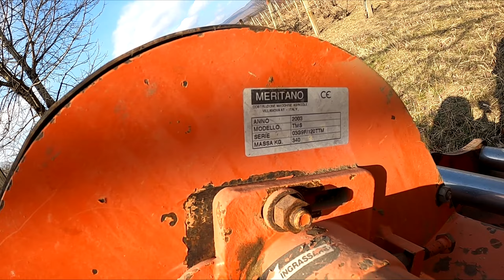Dăm foc la curpenii de Vită de Vie sau îi Tocăm ?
Cum putem elimina curpenii de vita de vie ? Le putem da foc sau ii tocam pe randul de vie cu tractorul pasquali 425 si tocatorul meritano tms 120